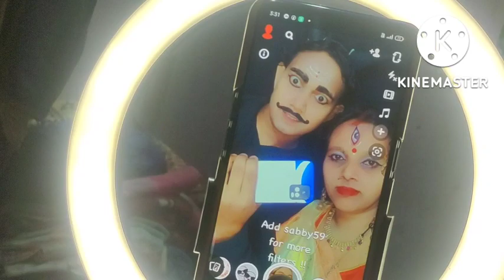MAHISHASURA//Mahishasura Makeup Look 😡😡😡//ହସି ହସି ପେଟ ଦରଜ🤣🤣🤣🤣🤣😂😂😂//@Bloggersatyajit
MAHISHASURA//Mahishasura Makeup Look 😡😡😡//ହସି ହସି ପେଟ ଦରଜ🤣🤣🤣🤣🤣😂😂😂//‎@odisha Blogger Satyajit  //@Bloggersatyajit